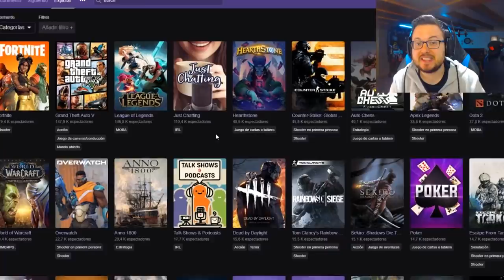¿Call Of Duty está muerto? | La situación actual de COD